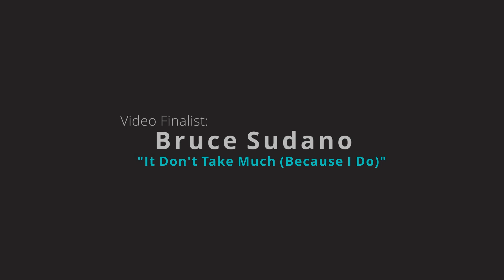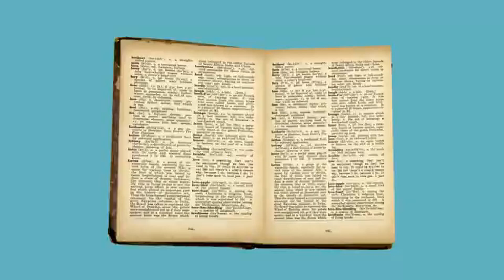NERFA 2021 Summer Spotlight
The Northeast Regional Folk Alliance with our partners at B&H photo and video are proud to recognize the following artists and their teams for the remarkable music videos submitted for our Summer Spotlight program.

The Northeast Regional Folk Alliance (NERFA) is a regional affiliate of Folk Alliance International (FAI), a nonprofit organization that aims to serve, strengthen, and engage the global folk music community through preservation, presentation, and promotion.